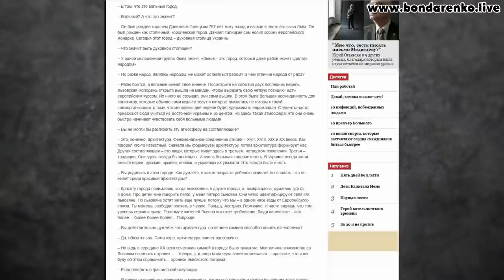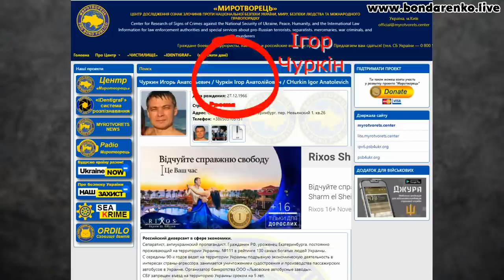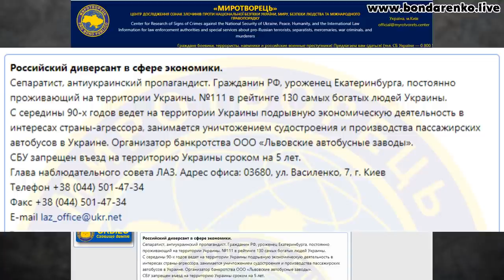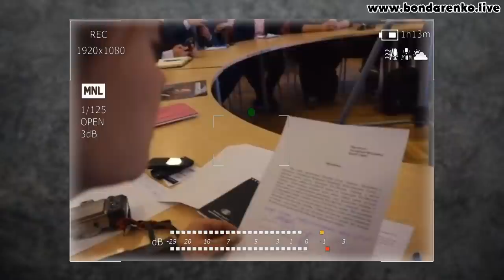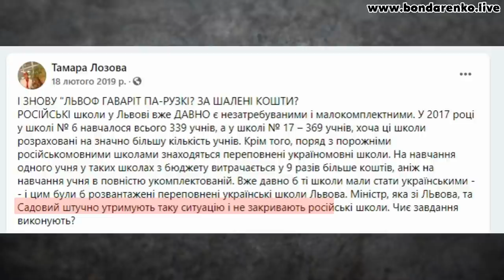Андрій Садовий – російський агент в серці західної України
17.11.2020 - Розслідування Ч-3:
Вітаю, Львів! В попередньому матеріалі я показав, що Андрій Садовий це кандидат від партії «Слуга Народу» Зеленського та Коломойського, який отримав підтримку від малоросів та колаборантів. Хто пропустив – посилання :
Чи потрібен місту Львів мер-українофоб який настільки відверто співпрацює з країною агресором? Думаю ні!
У ролику:
- Садовий та йогоінтерв’ю «Русскому репортеру», російській пропагандистці Марині Ахмедовій: "Путін сильний патріотичний керівник та "божа ласка"
- 2014 р, пі час нападу Росії на україну Садовий у Львові влаштовує «День російської мови»
- 2018 р - Андрій Садовий нагородждує Анатолія Бобришова – голову Конгресу російських громад Західної України, який є головним фінансистом «Російського культурного центру», та за його підтримки видавали газету «Русский вестник» з відверто антиукраїнськими поглядами та вимогами реабілітації Сталіна
- Андрій Садовий та багато річна дружба з російським олігархом Михайлом Фрідманом, засновник консорціуму «Альфа-груп», що є одним із фінансових стовпів сучасної РФ і 23-й номер у американському санкційному списку найбільш наближених до Путіна осіб
- 2017р. - за ініціативи Садового Львівська міська рада намагалася віддати майже 20 мільйонів гривень, які місто нібито заборгувало дружині російського олігарха Ігоря Чуркіна за несправні автобуси до «Євро-2012». Через антиукраїнську діяльність СБУ заборонила Чуркіну в’їзд до України на п’ять років.
- Садовий та його підтримка партією Медведчука - СДПУ
- 2014 р феєрична промова про капітуляцію Садового: "Україна програла війну"
- Андрій Садовий та «журналістка» Оксана Шкода - помічниця кума Путіна Віктора Медведчука та одного з найвідоміших кремлівських терористів Ігоря Гіркіна
- ідеі галицького сепаратизму від кремлівського режисера Владислава Суркова: Ірина Верещук + Марина Ахмедова = Андрій Садовий + Марина Ахмедова = відділення міст окремо від України до Євросоюзу
- Андрій Садовий та "дахування" російськомовних шкіл у Львові - в серці західної України, її культурній столиці
- сепаратиський проект Садового «Чи можна було відвернути війну в сучасній Європі?» - англомовна карта, на якій так звані «ЛНР» та «ДНР» були названі республіками і позначені як окремі території
+ звернення Голови Львівської ОДА Олега Синютки до СБУ у зв’язку з цим інцидентом
- СХЕМА: Андрій Садовий та пограбування бідних львів’ян - скупка Львівських заводів за ваучери та продаж заводів Медведчуку та Суркісам
- Андрій Садовий та обслуговування бізнес-інтересів українофобів
- статки Садового у великому російському банку та дружба з російським олігархом Фрідманом, наближеним до Путіна